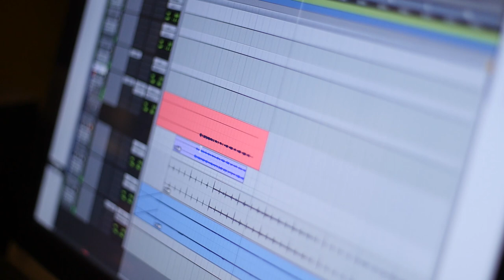Shatajanma Shodhatana l Official Trailer 2018 l Subodh Bhave l Gautami Deshpande | Devendra Bhome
ZEBRAINIA Presents you the Official trailer 2018 of an upcoming Marathi Web Series "Shatajanma Shodhatana" with Subodh Bhave,  Gautami Deshpande. 1st Episode Releasing on  28th January 2018.

Concept & Direction : Devendra Bhome
Producer : ZEBRAIN Media & Entertainment LLP